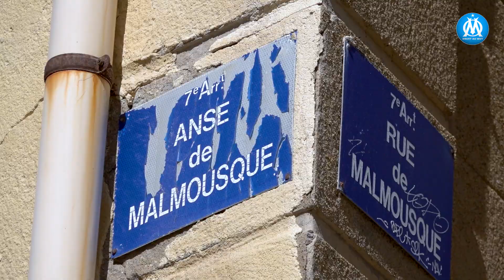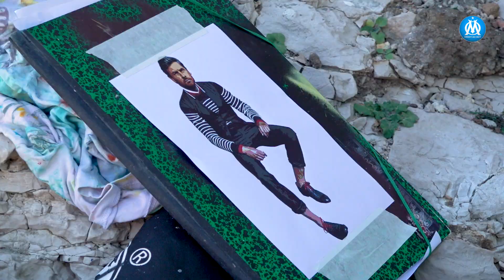André Villas-Boas peint par Franck Conte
Franck Conte auteur déjà de plusieurs peintures à Marseille autour des joueurs de l'OM, s'est attaqué cette année au coach de l'OM AVB, découvrez son oeuvre présente